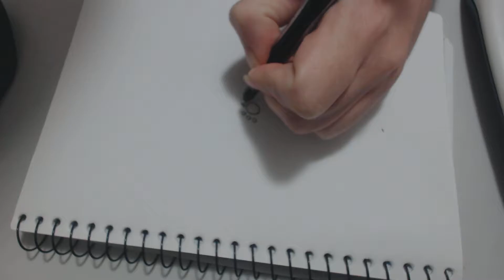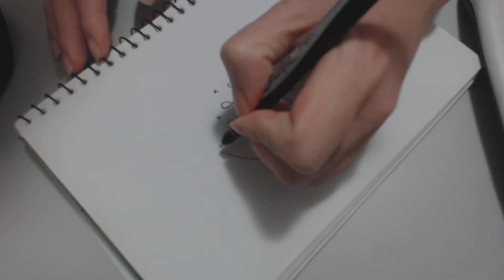2 Minute Drawing #7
How much can I draw in 2 minutes?